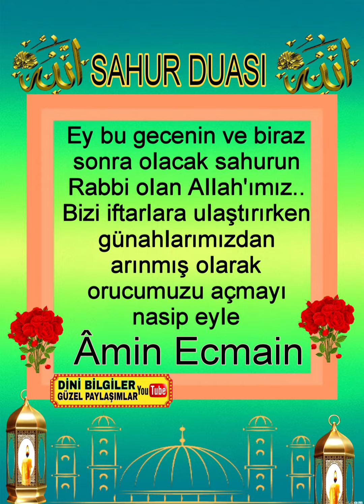SAHUR vakti Hayırlı sahurlar RABBİM KABUL EYLESİN İNŞALLAH